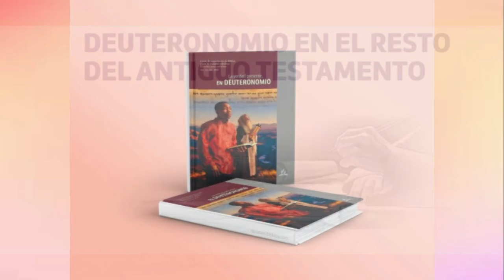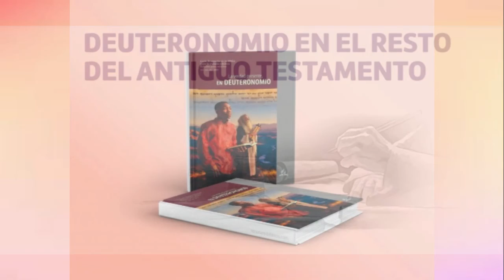Estudiando ANDO 9 Diciembre 2021